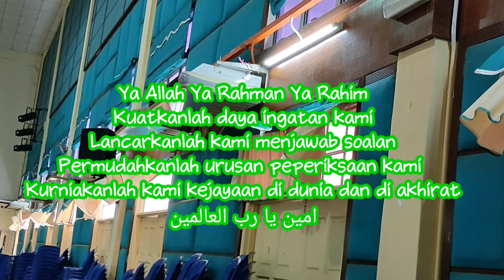SEKOLAH SERI PUTERI | TRIAL SPM 2020 loistava # ssp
Peperiksaan Percubaan SPM selaras SBP
Sekolah Seri Puteri, Cyberjaya